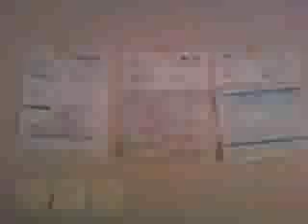Travo Gives a Tour | Clintus.tv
A tour of his apartment in Philly. I'm loving the fact that my brother is doing a little video blogging here and there. I'm hoping to hook him up with a few things while he's back in town this weekend to help him do it more often.